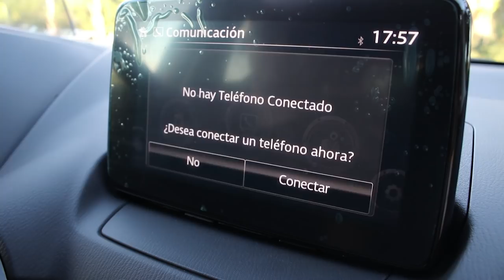Mazda CX-3 2018-Review en español.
Los precios de la CX-3 empiezan en 24.600$ y llegan hasta los 33.000$ dependiendo del equipamiento y tracción.